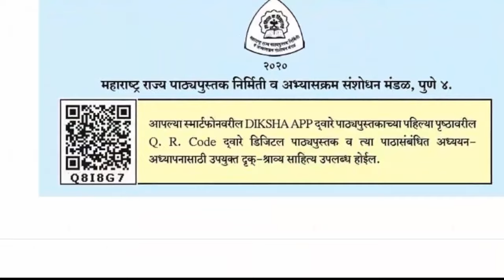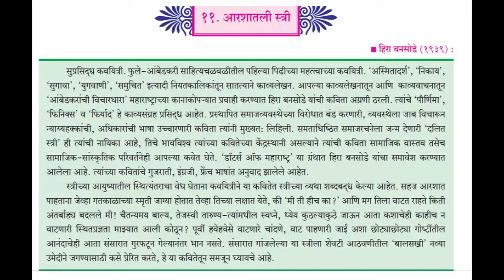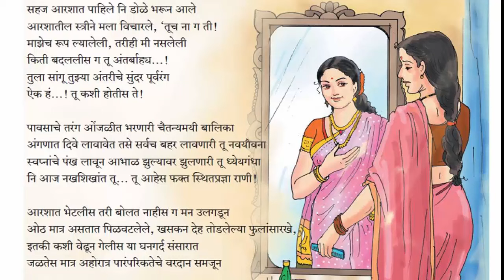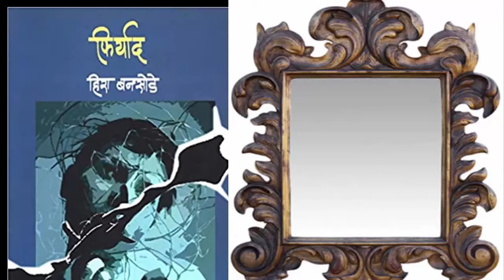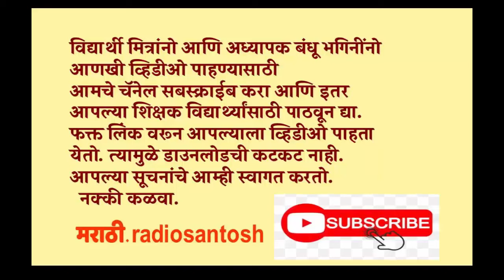बारावी-युवकभारती/११ आरशातली स्त्री ( कविता ) -हिरा बनसोडे / निर्मिती –Sangameshwar College Solapur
११ आरशातली स्त्री ( कविता ) -हिरा बनसोडे

निर्मिती- भाषा संकुल / संगमेश्वर कॉलेज, सोलापूर , वाचकस्वर प्रा.संतोष पवार,  तंत्र सहाय्य - सारंग पब्लिसिटी , सोलापूर